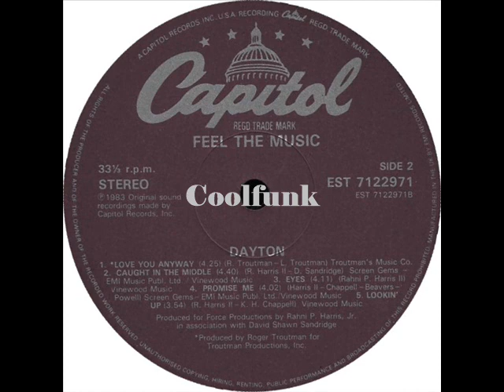Dayton - Eyes (1983)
Eyes (1983)